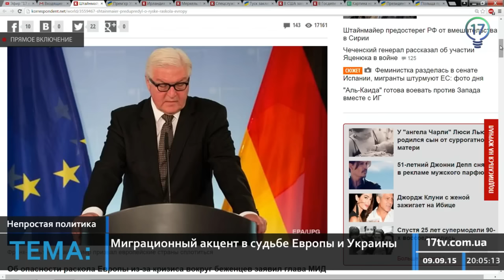Смогут ли беженцы расколоть Европу?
Насколько серьезна проблема беженцев в ЕС? Об этом в программе "Непростая политика" говорил политолог-международник Андрей Бузаров.
Существует ли угроза раскола Евросоюза? Откуда и куда едут переселенцы? Об этом и другом говорили гости студии 17 канала.

Смотрите прямые трансляции с Пн. по Пт. в 18:45 на сайте 17 канала
(Чт. – начало трансляции в 18:00)